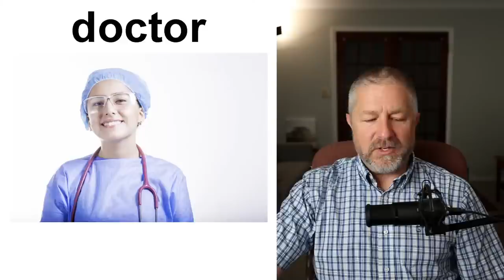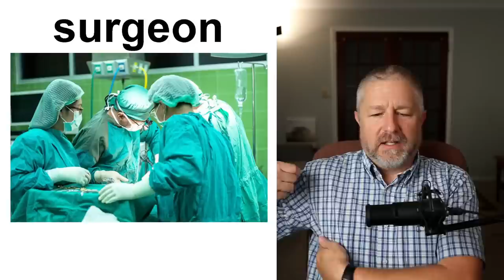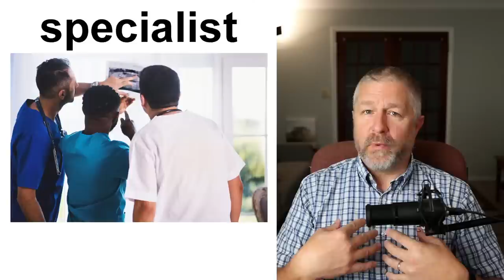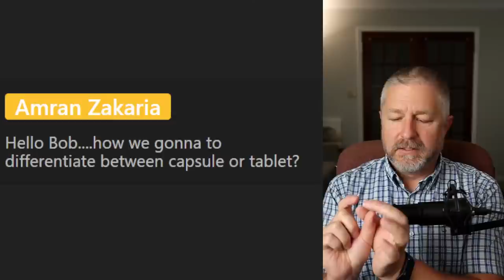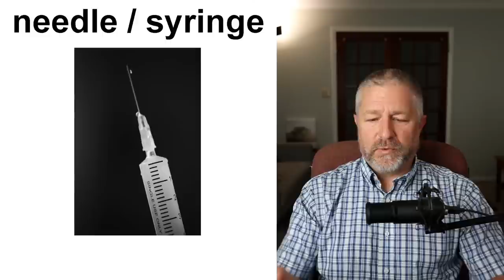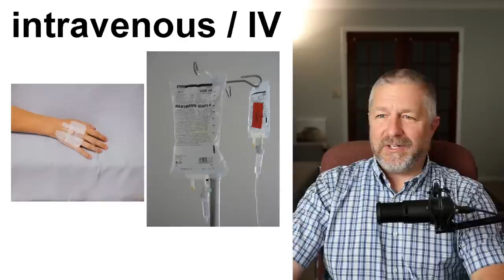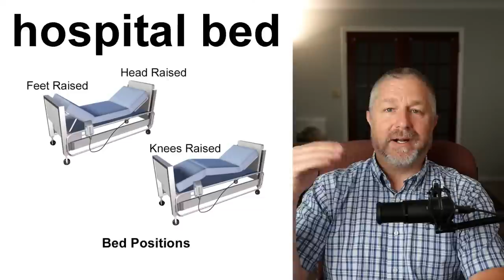Free English Class! Topic: Health Care and Medicine 👩‍⚕️💊🩺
In this English lesson you'll learn words and phrases about Health Care and Medicine.  This topic has always been very popular, and although I did this lesson a few years ago, it's worth repeating. It seems that many people who are learning English are curious to know this vocabulary for when they are visiting a hospital and talking to a doctor or nurse.

In this lesson I will help you learn the English meaning, and English pronunciation of over 40 English words that you would use when visiting the doctor or hospital. In this English lesson you'll learn words like: stethoscope, thermometer, diagnosis, symptoms, wheelchair, surgeon, specialist, paramedic, air ambulance, waiting room, emergency room, blood pressure, vital signs, intravenous, and more!

Your health is the most important thing! I hope you enjoy this English video lesson about Health Care and Medicine! Have a great day!

✅ This lesson has a study pack that you can find right

Becoming a member at every level has these benefits and perks:
1) For 10 minutes during each live stream you will be able to participate in the "Members Only" chat.
2) A cool crown beside your name during live streams and when making comments on videos.
3) Your name in green during live stream lesson chat.
4) You will have access to a members only video each Wednesday called, "Wednesdays with Bob". These are behind the scenes bonus videos with full English transcripts for your listening practice.
5) A full transcript for every Tuesday video.

✅SEND ME A POSTCARD:

Smithville, Ontario
Canada
L0R2A0